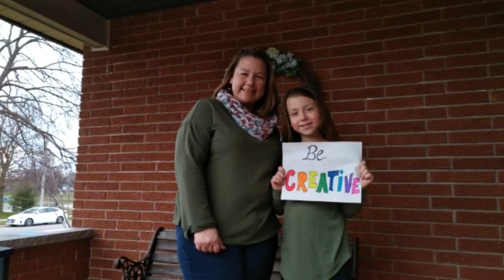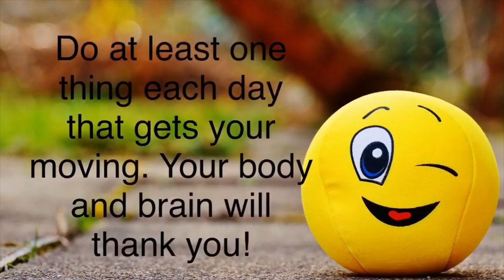Grand Erie Mental Health Week Video 2020